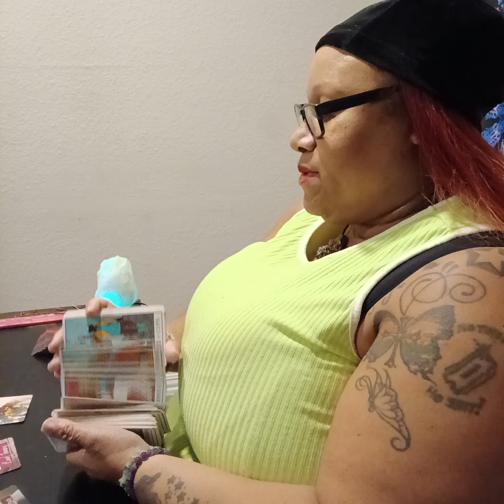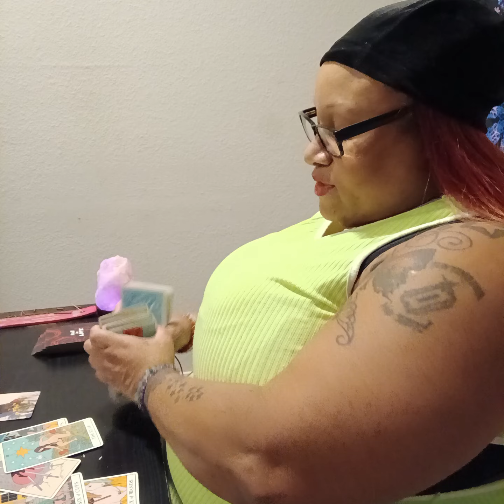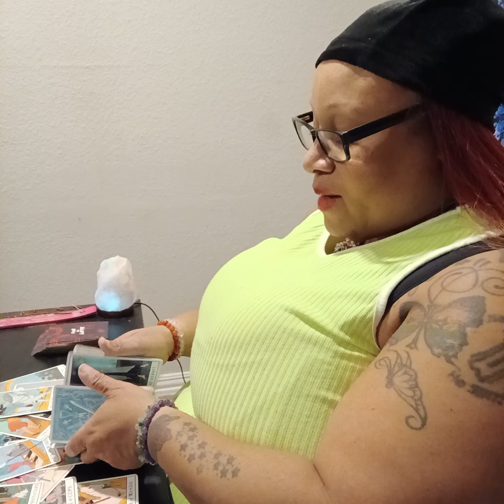Scorpio ♏️... What to expect in love 🥰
Leo season 3 card pull $12.22 personal reading